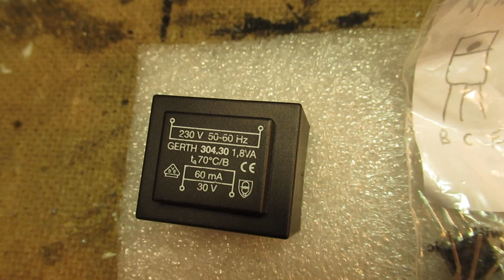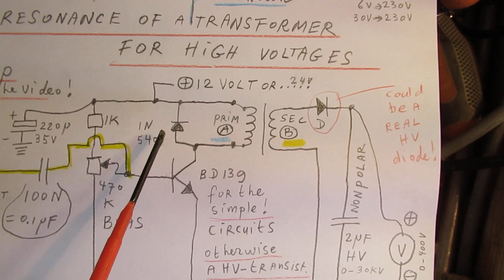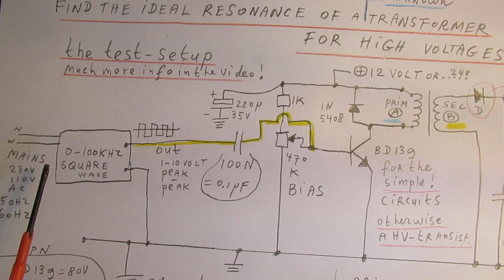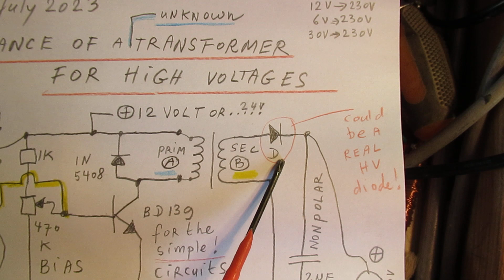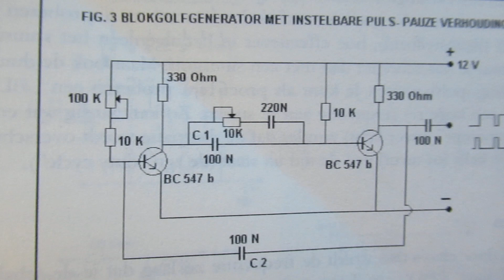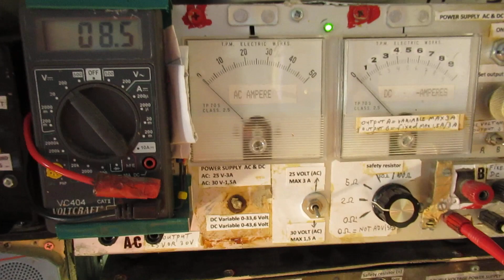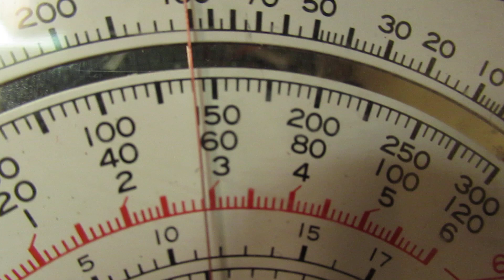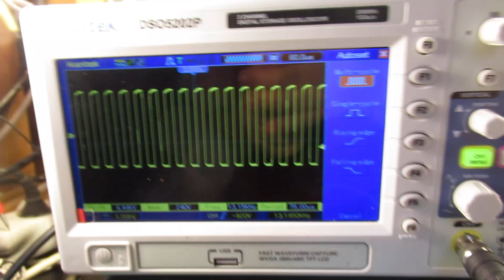How to find the ideal resonance frequency for a transformer to be used for a High Voltage circuit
This video shows a test circuit with which you can test unknown transformers (thus also reversed 230 V/110 V AC transformers, made for 50 Hertz or 60 Hertz & 6 Volt or 12 Volt or 24 Volt or other transformers) on their properties to act as a High Voltage transformers on their resonance frequency (when they have that, their physical construction is key).

Next video (how to make a 300 Hz-15 KC squarewave oscillator with a high voltage output) is here (first stage of that project)

To show what is happening in this video and what I am talking about here (the principles) is this:

Say when you put in AC current/voltage (50 Hertz - 100 KHZ, I used a square wave oscillator here in this video) into the low resistive winding (say the 6/12/24/30 Volt AC winding of a (here 50 Hertz) transformer and then look/measure at the high-resistive winding (the secondary, between say 500 Ohm and 10000 Ohm) how much voltage you can get out.

Because I used a 1N5408 Silicon rectifier diode (it can handle max. 1000 Volt) and a 3.3 uF (microfarad) capacitor made for 300 Volts DC, you can see that the DC voltage paralleled to that 3.3 uF capacitor slowly builds up to approx. 150 DC Volt at a frequency of 13 KC (Kilohertz).

This in this demo with a (tiny) transformer developed for 50 Hertz and 230 V AC.

Thus, in this case, 13 KC was the best frequency to drive this mini 30 V-230 V with its tiny core to its maximum high voltage out. Key reason: low loss in the metal (iron laminated) core.

The core (how it is made in practice + also the material itself) of the transformer is (thus) key, to the maximum frequency that can be reached and thus the core material has a severe impact on the power transmission from the primary winding into the secondary winding.

For higher frequencies and better power transmissions, often ferrite materials (ferrite cores) are used.

You can see them everywhere nowadays, especially in HF oscillators that work to transfer the DC out of solar panels (in whatever way) to push current (especially generated via sine waves) into the (our) mains supply net/mains, be it in Europe, America, Australia, India, South America.

Thus everywhere in the world, DC solar energy is pushed into AC systems via DC-AC converters.

Ferrite materials were in a specific way developed by the Philips factories in Eindhoven, in the Netherlands, during the 1940’s-1960’s. They did a lot of research, finally leading to produce the ferrite cores/blocks that were used in nuclear research in the United States in 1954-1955, a particle accelerator. Source: Philips technical magazine, 1954 or 1955.